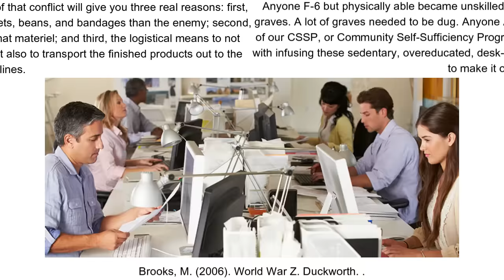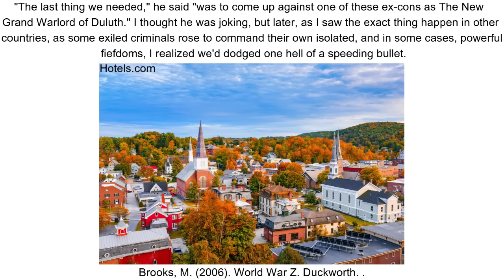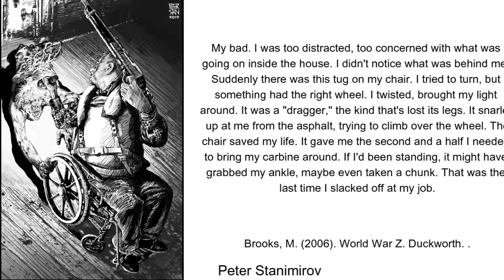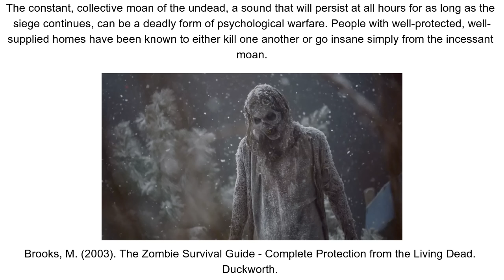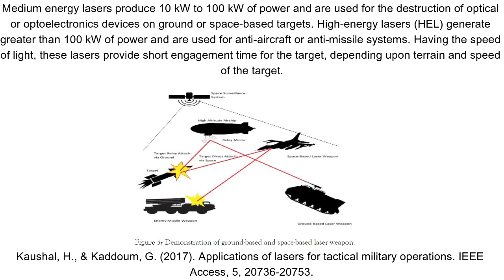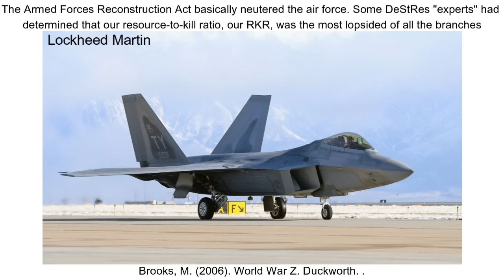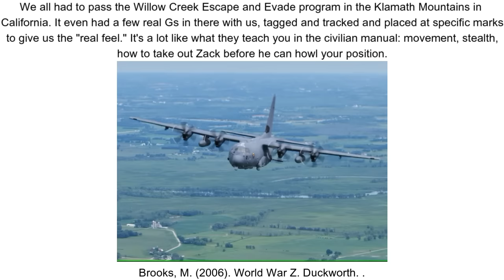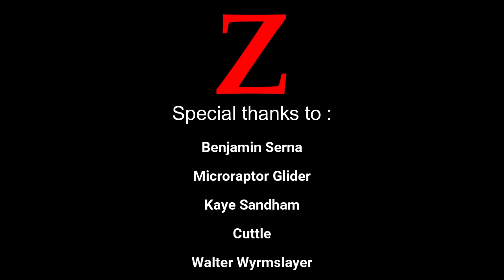World War Z Explored - Part 4 : Homefront USA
The borders were closed and the safezones had been established. But just how safe were they, and how easy was it looking after millions of people with the undead hordes still milling at the gates? Let's explore...

00:00 - Intro, and Taos, New Mexico
7:09 - Burlington, Vermont
9:49 - Wenatchee, Washington
18:26 - Malibu, California
26:16 - Parnell Air National Guard Base, Tennessee
37:03 - Debrief and thanks